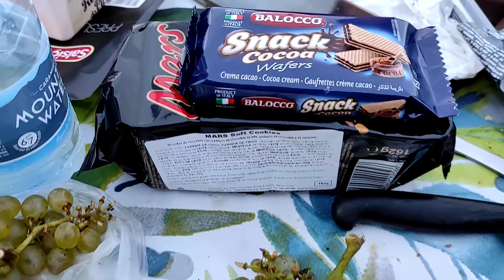Coisas boas ao pôr do sol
Biscoitos na Ilha Terceira com amigos